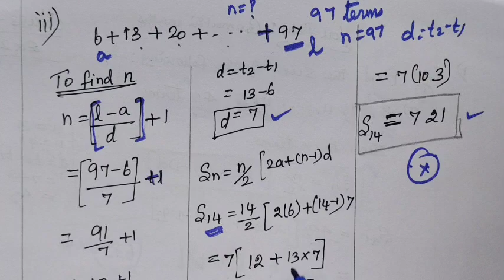10th Maths Ex 2.6 qn 1 Numbers and Sequences chapter-2 Tamil Nadu Text book @Gomathi maths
10th Maths Ex 2.6 qn 1 Numbers and Sequences cHAPTER 2Tamil Nadu Text @Gomathi maths